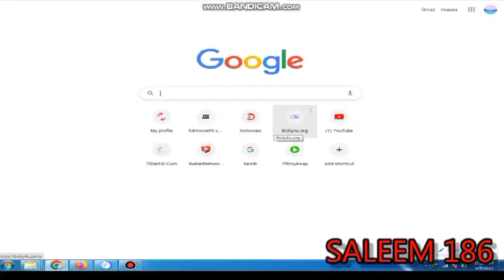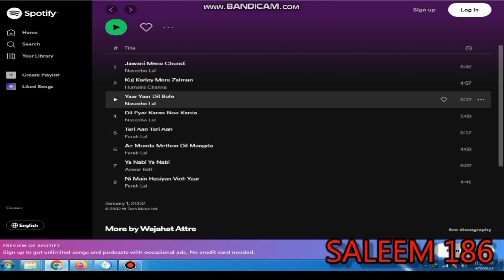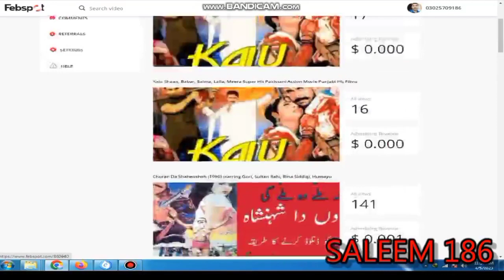Kalu MOVIE CAST & FACT Shaan, Babar, Saima, Laila, Meera Super Hit Pakistani Action Movie Punjabi